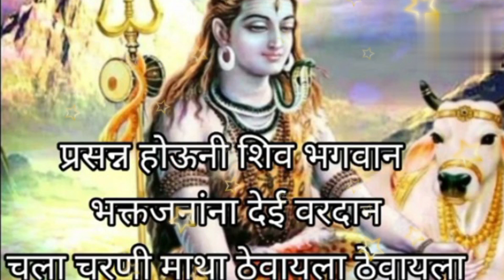श्रावण मास विशेष शंकराचे जबरदस्त भजन🔥चला पुजू शंभू शिवाला..Bhakti Bhajan ‎@santkrupa2604